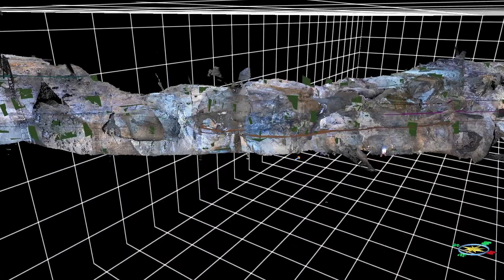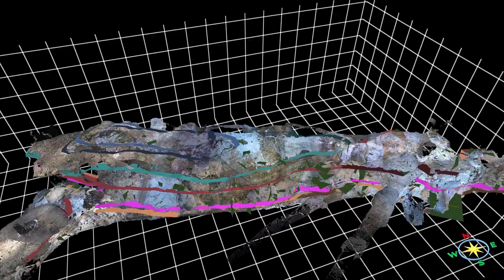West Mine: Alderley Edge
Lidar data from the West Mine, Alderley Edge.